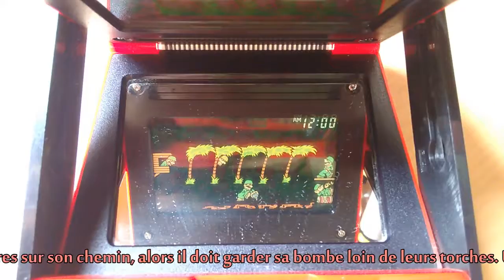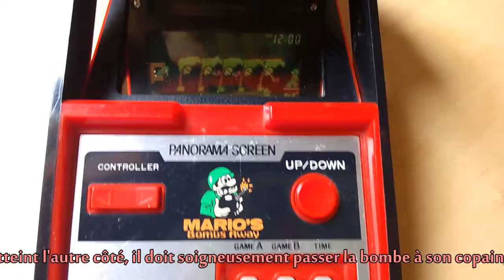Mario's bombs away,Game & watch Nintendo 1986.Panorama screen